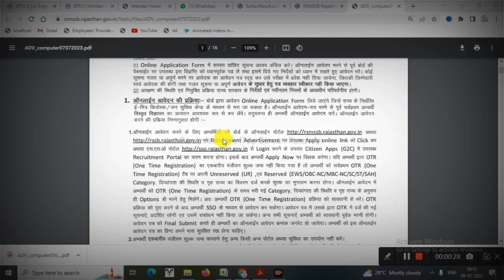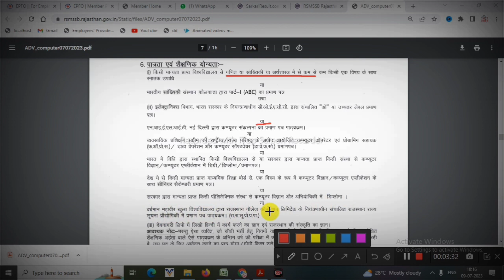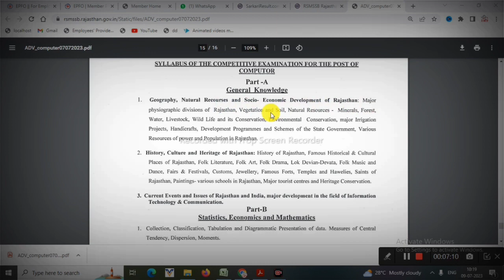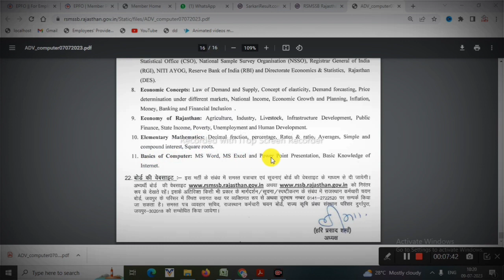New sanganak vacancy 2023 l New Computer Vacancy 2023 l Sanganak Bharti l Exam Date, Syllabus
is video me hamne rajasthan sarkar ki taraf se abhi new vacancy aayi hai computer sanganak ki isi vancancy ke baare vistar yaha par is video me charcha ki gyi hain
notification for this vacancy
topic covered in this video
rajasthan sanganak vacancy 2023
sanganak 2023 syllabus
rajasthan sanganak new vacancy 2023
computer sanganak vacancy 2023
rajasthan sanganak syllabus
sanganak bharti 2023
rajasthan sanganak vacancy notification 2023
sangank new vacancy
rsmssb computer sanganak exam pattern
rsmssb sanganak latest news
NEED PF AND ESI CONSULTANCY